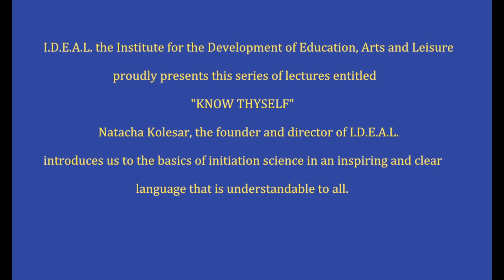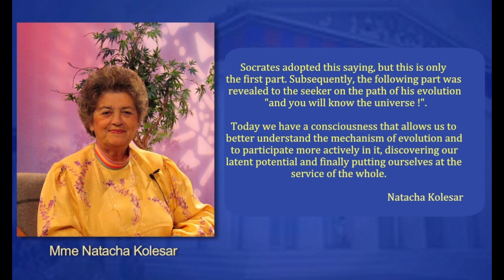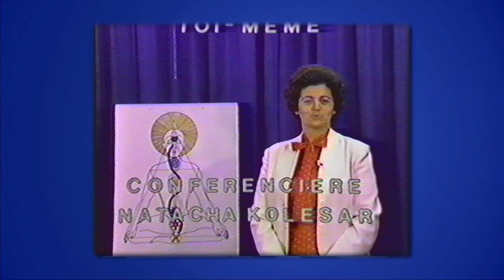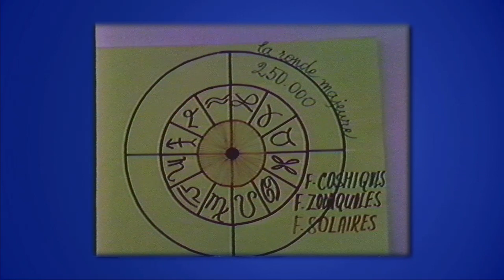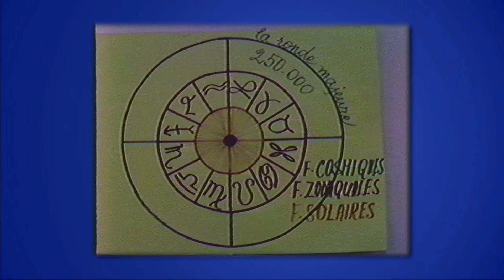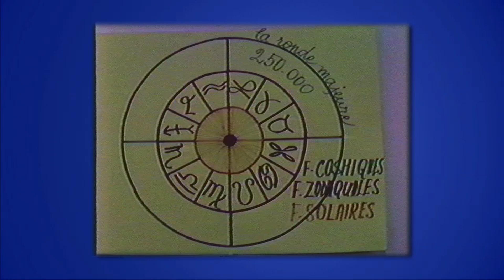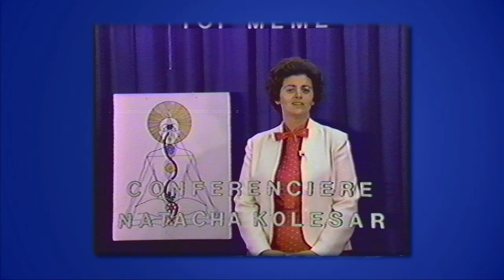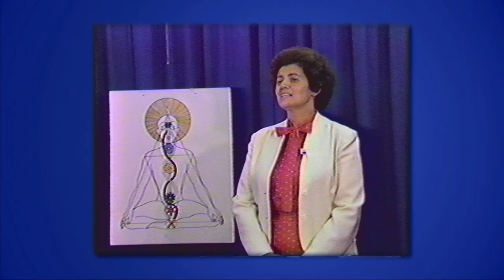Sister Natacha presents here: Man on the threshold of the age of Aquarius.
Ms Natacha Kolesar.
"Know Thyself", a series of lectures on initiatory science given in the early 80s in Granby, Quebec, Canada, by the founder of the I.D.E.A.L Society.